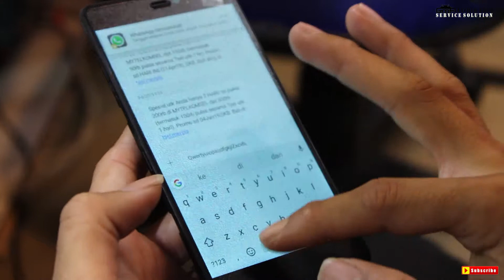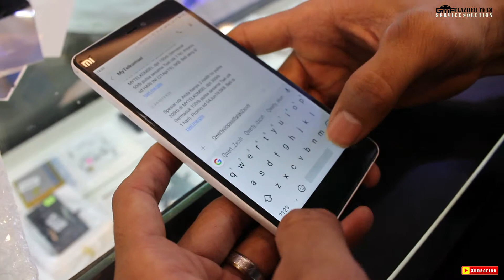Repaire LCD Touchscreen Xiaomi Mi4i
Proses penggantian LCD Touchscreen Xiaomi Mi4i dari awal pelepasan LCD yang sudah rusak, pelepasan komponen yang ada hingga perakitan kembali kemudian tahap akhir pengetesan fungsional.